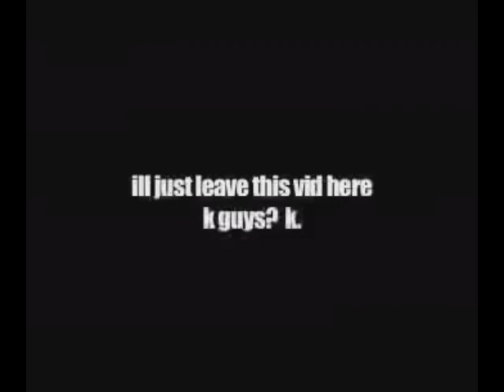Tennis: Jacktron carves his face on the moon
So the moon would look like his face. Round 4 vs Jacktron7000